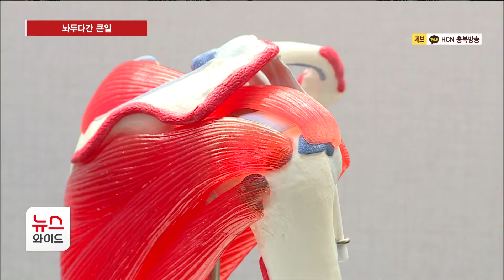어깨통증 유발 오십견·회전근개 파열…놔두다간 큰일 /HCN충북방송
흔히 어깨가 아프다고 하면 단순한 근육통이려니 하고 넘어가기 십상인데요.

그런데 사실은 본인도 모르게 오십견이 왔거나 어깨 회전근이 파열된 경우가 많아 방치할 경우 문제를 키울 수 있다고 합니다.

박종혁 기잡니다.